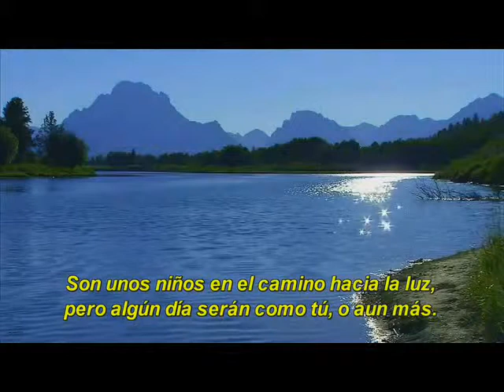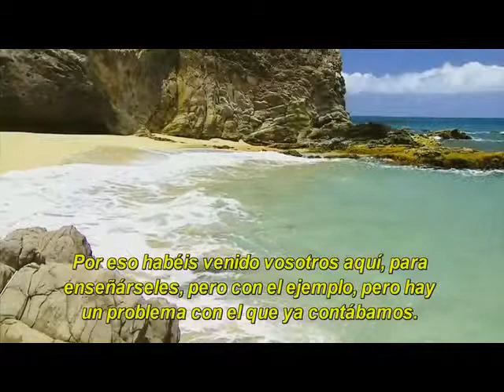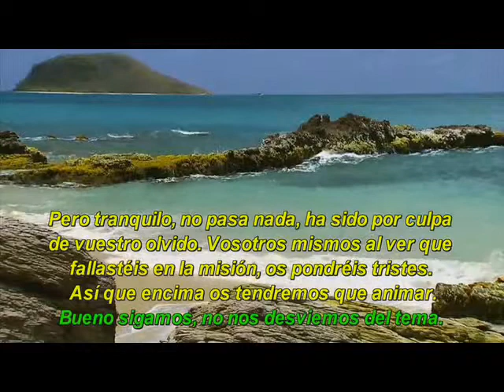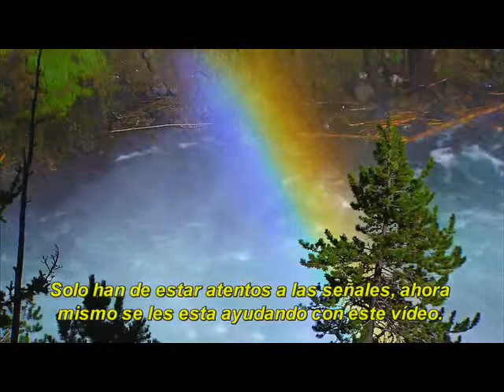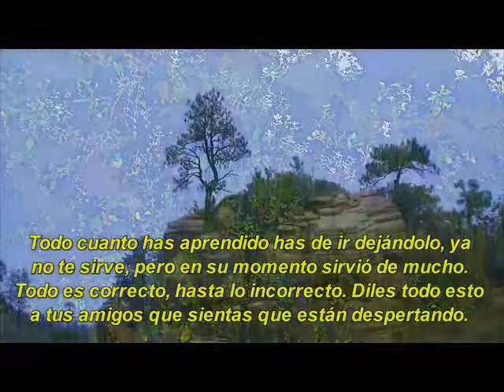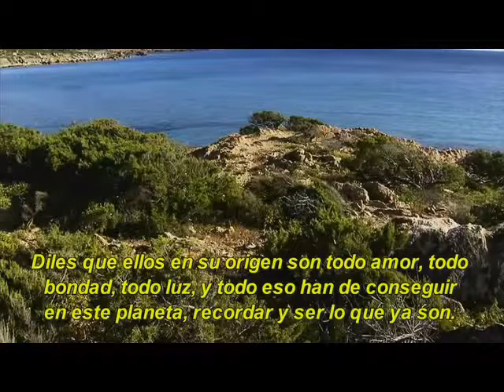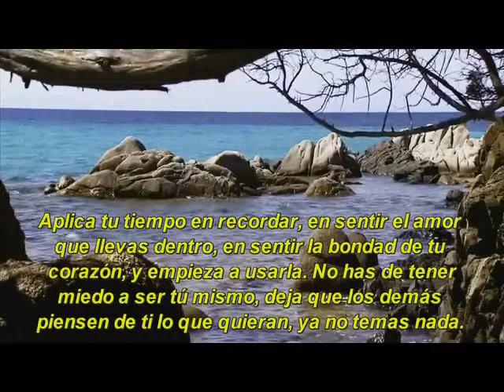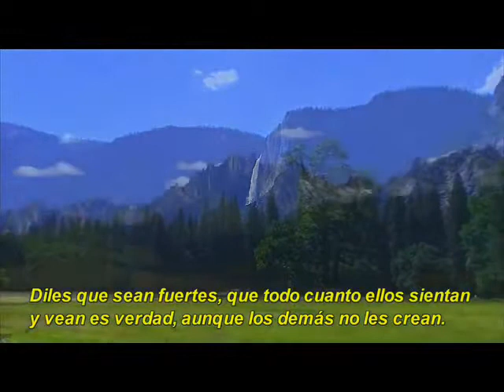PURA EMOÇÃO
UM VÍDEO SIMPLESMENTE EMOCIONANTE.